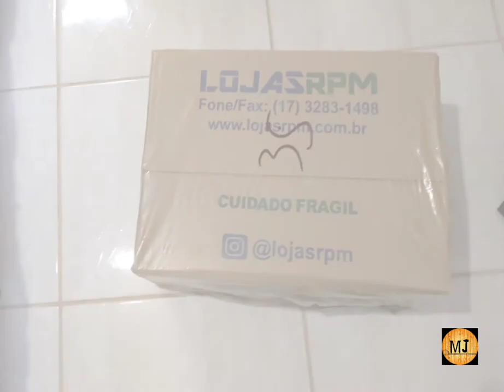Kit mêsa de cabeceira retrô Decore - Lojas RPM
Dimensões do Produto Montado:

Altura: 57 cm
Largura: 38 cm
Profundidade: 32 cm

Observações:

-  Produto em MDP de 12 mm
-  Prateleira;
-  Pés Palito ( Pinus )
​-  Prático e leve;
-  1 Gaveta;
- Corrediça Metálica
- Pés 20cm